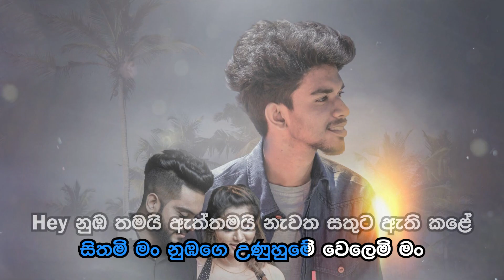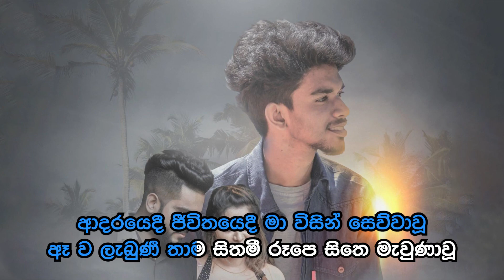Denetha Mama Soyai - දෙනෙත මම සොයයි | Official Karaoke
DILU Beats - Denetha Mama Soyai (Offcial Karaoke) - (Aathi Sinhala Remix)

Artist - DILU Beats
Lyrics - Ashan Perera